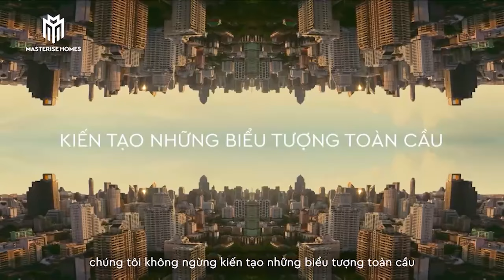Tin 20h: Doanh nghiệp cam kết trả nợ lương 700 triệu đồng | Báo Lao Động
Tin 20h: Lượng khách tăng gấp 3, dịch vụ xích lô nở rộ dịp lễ 2.9; Doanh nghiệp cam kết trả nợ lương cho người lao động...

* Đường dây nóng: 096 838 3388